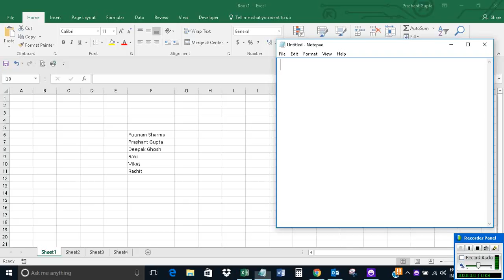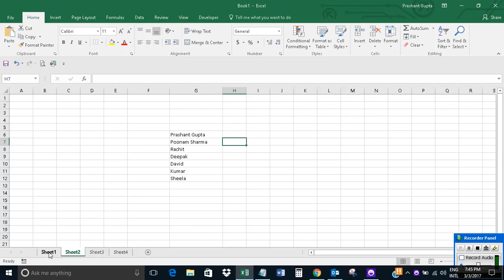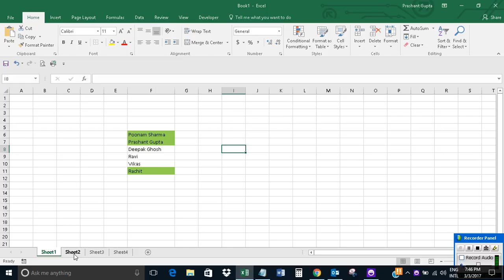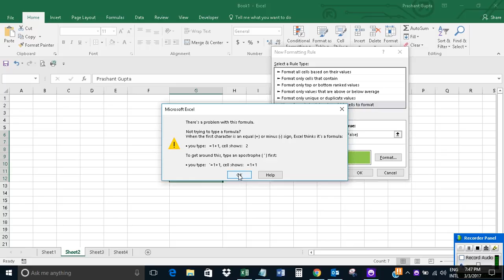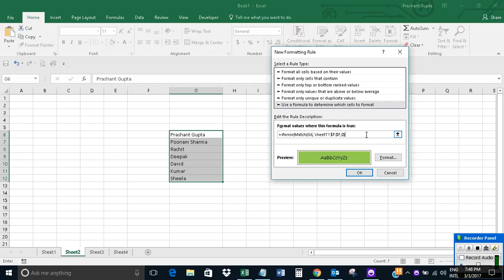Highlight common values between two columns of different sheets in Excel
The video offers a short tutorial on how to highlight the common values between two column of different sheets in Excel.